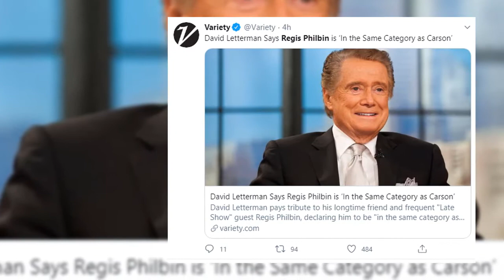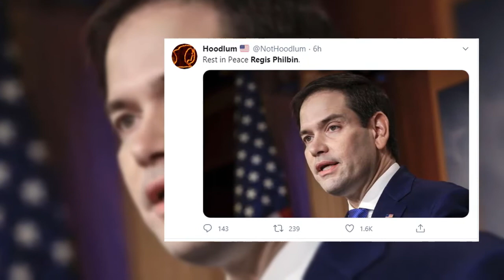regis philbin Death: Top 10 Tweets about regis philbin death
Regis Francis Xavier Philbin was an American media personality, actor, and singer, known for hosting talk and game shows. Having been called "the hardest working man in show business", Philbin holds the Guinness World Record for the most hours on U.S.